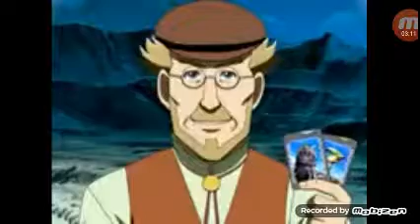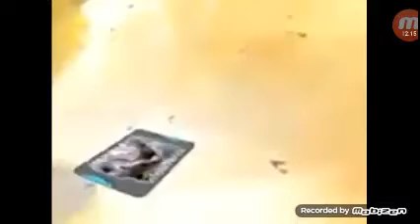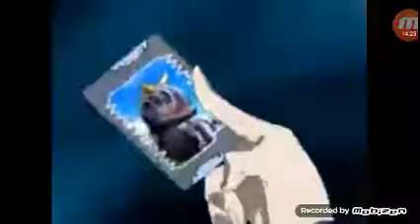The D - team dinosaur episode 2